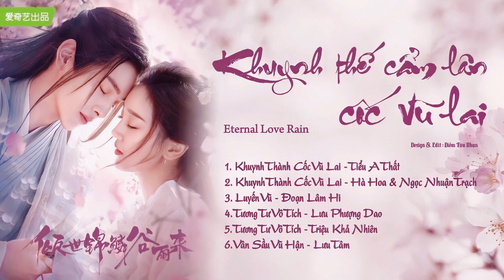「Playlist」Khuynh Thế Cẩm Lân Cốc Vũ Lai OST ⪻倾世锦鳞谷雨来 OST⪼ Eternal Love Rain OST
Khuynh Thế Cẩm Lân Cốc Vũ Lai - 倾世锦鳞谷雨来 - Eternal Love Rain (2020)

《0:00》1. Khuynh Thành Cốc Vũ Lai - Tiểu A Thất

《4:12》2. Khuynh Thành Cốc Vũ Lai - Hà Hoa & Ngọc Nhuận Trạch

《8:25》3. Luyến Vũ - Đoạn Lâm Hi

《12:01》4. Tương Tư Vô Tích - Lưu Phượng Dao

《16:37》5. Tương Tư Vô Tích - Triệu Khả Nhiên

《21:13》6. Vân Sầu Vũ Hận - Lưu Tâm